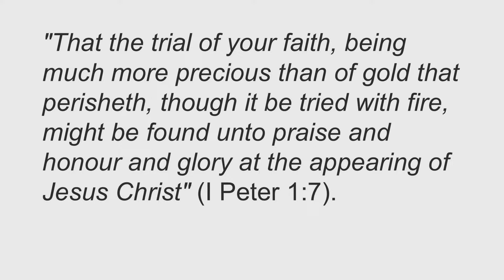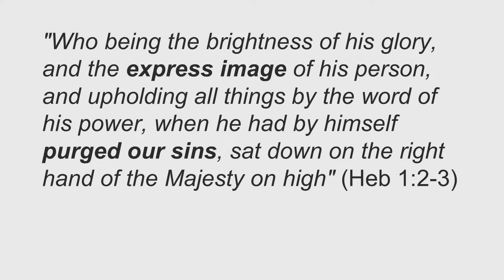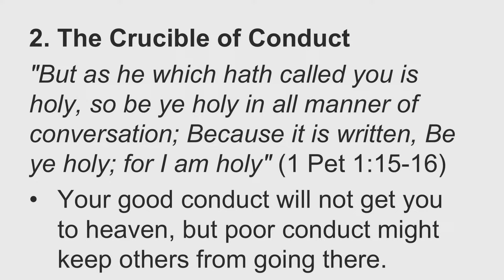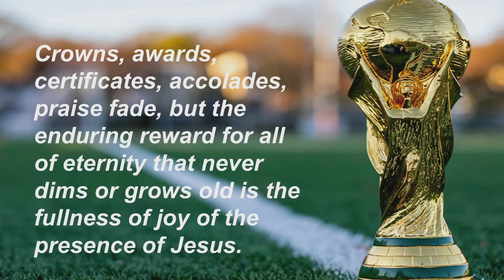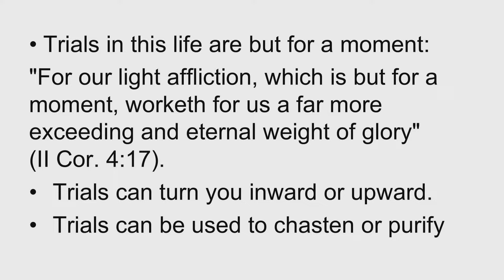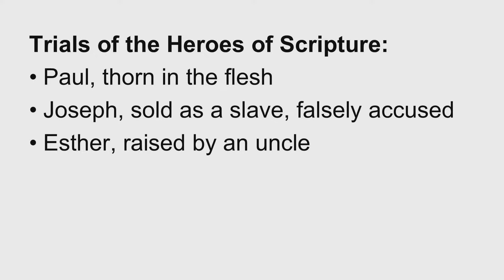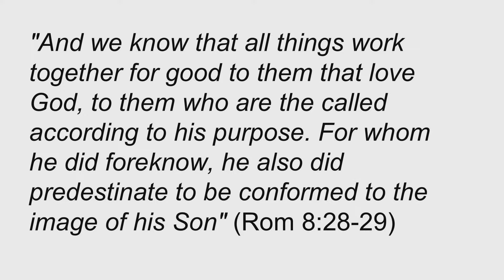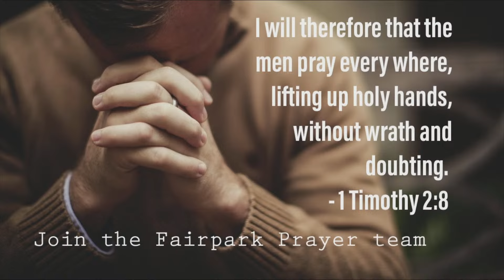The Crucible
1 Peter 1
Message by Pastor David Waller